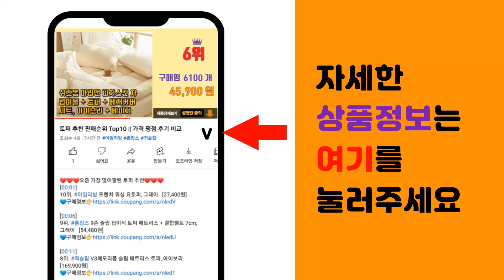고기불판 추천 판매순위 Top10 || 가격 평점 후기 비교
❤️❤️❤️요즘 가장 많이팔린 고기불판 추천❤️❤️❤️

[00:01]
10위. 냄새안나는 연기없는 프리미엄코팅 가정용 고기집 철판 불판, 42cm, 1개, 2호그릴 [49,000원]

[00:06]
9위. 세신 퀸센스 가써머 슈퍼 모둠 고기구이 불판 41cm, 1개 [27,900원]

[00:11]
8위. 덕흥 주물 모던 원형 불판 7.5mm 대 41 x 38 x 6cm, 41cm, 1개 [50,610원]

[00:16]
7위. 그린 원형 구이팬, 32 x 32cm, 1개 [32,180원]

[00:21]
6위. #1+3 무쇠 주물 솥뚜껑 고기 불판 가정용 테이블 삼겹살 대형 빅사이즈 철판 그리들 신형    [39,810원]

[00:26]
5위. 코멧 사각 구이판, 33cm, 1개 [14,530원]

[00:31]
4위. 해피콜 다이아몬드코팅 사각 구이판, 354 x 288 x 48 mm, 1개 [44,810원]

[00:36]
3위. Fourseasons 멀티 그리들팬 구이판, 29cm, 1개 [15,840원]

[00:41]
2위. 덕흥 주물 고기구이 사각 불판 7mm 소 33 x 24 x 4cm, 33cm, 1개 [34,330원]

[00:46]
1위. 동우 삼겹살 사각 구이판, 332mm, 1개 [18,950원]